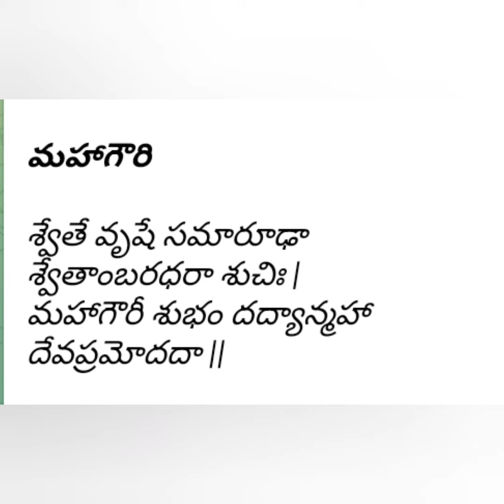నవ దుర్గ స్తోత్రం చేదo